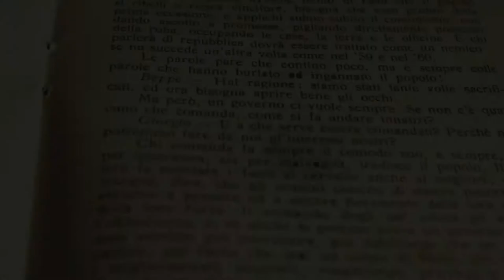ⒶXXI - ENTRE CAMPESINAS 3 - ANARQUÍA EN EL SIGLO XXI